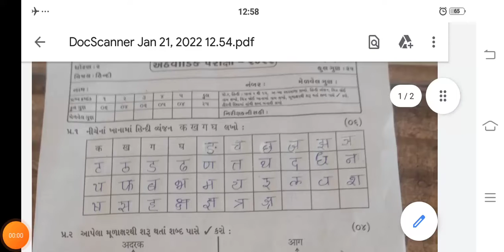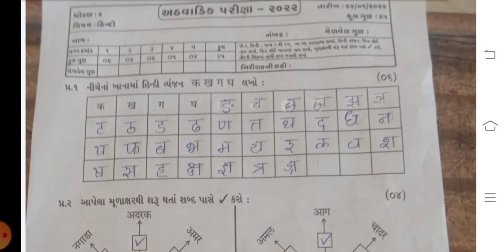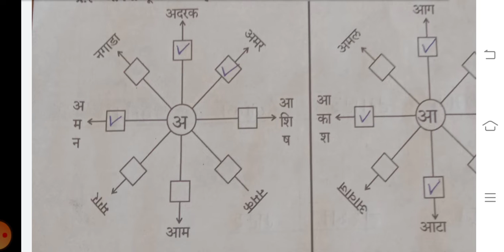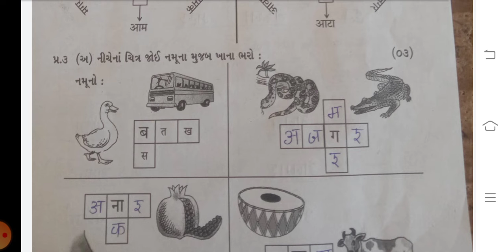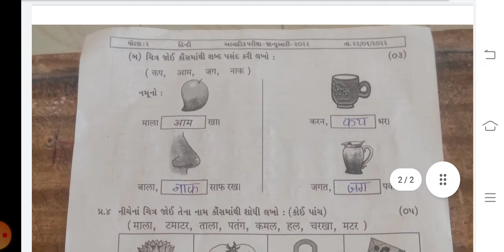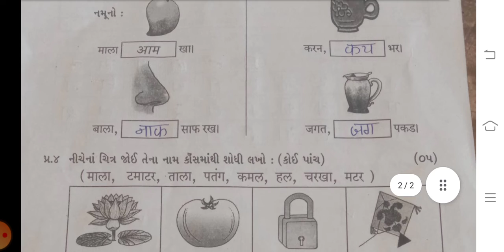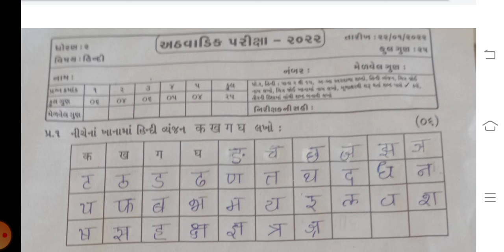std 2 Hindi paper 21 1